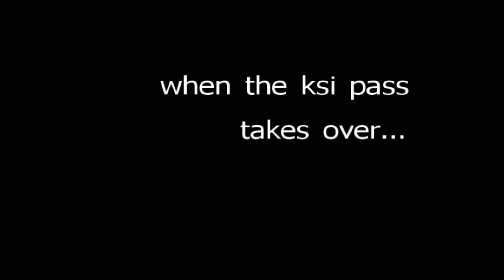FIFA 14 | when the KSI pass ,takes over.....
Cheers KSI!.